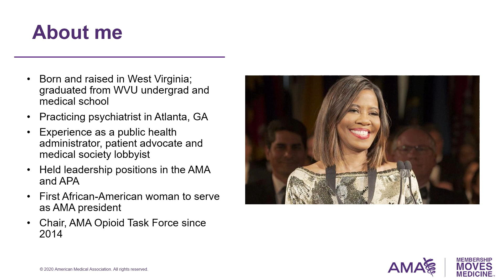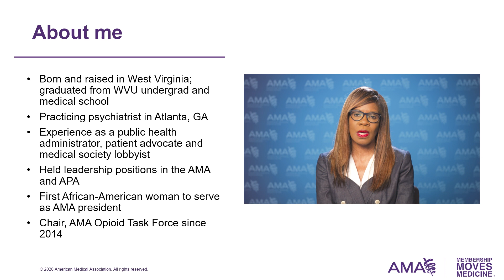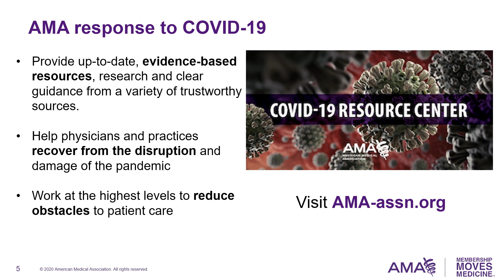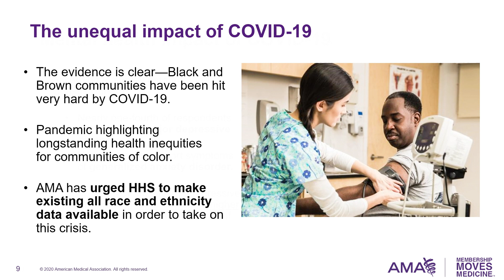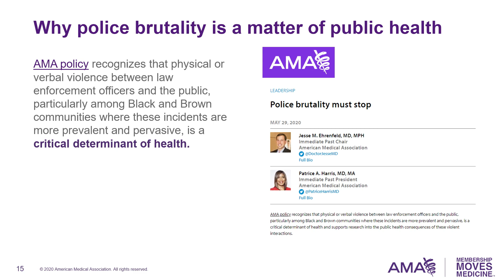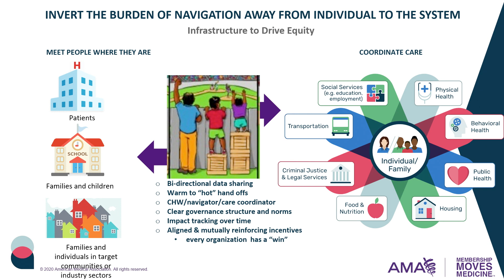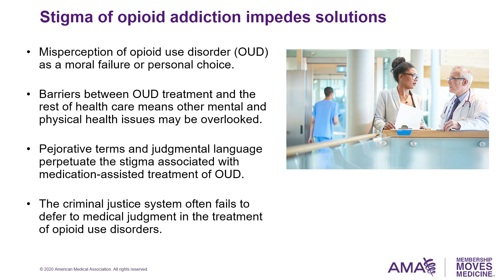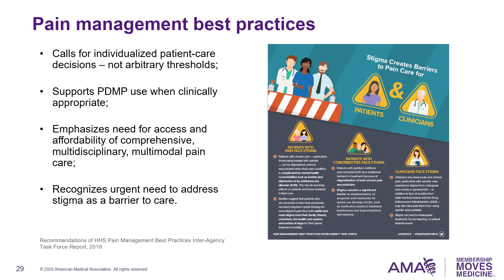2020 Arts +Advocacy Award: Patricia Harris, MD Physician Leadership + Advocacy in Times of Crisis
Patrice A. Harris, MD, MA, a psychiatrist from Atlanta, was the 174th president of the
American Medical Association and the organization’s first African-American woman to
hold this position. Dr. Harris has diverse experience as a private practicing physician, public
health administrator, patient advocate and medical society lobbyist.

Dr. Harris currently spearheads the AMA’s efforts to end the opioid epidemic and has been chair of the AMA Opioid Task Force since its inception in 2014. Dr. Harris continues to lead the task force as it works across every state to eliminate barriers to treatment, provide patients with access to affordable, non-opioid pain care, and fight the stigma faced by those with substance use disorders.

Having served on the AMA Board of Trustees since 2011, and as chair from 2016 to 2017, she has long been a mentor, role model and an advocate. Prior to serving on the board, Dr. Harris honed her broad knowledge and deep understanding of healthcare issues through various leadership roles. At the AMA these included having served for many years on the AMA Council on Legislation, including a term as chair, and on multiple AMA task forces on topics such as health information technology, payment and delivery reform, and private contracting. Beyond the AMA she has held positions of leadership with the American Psychiatric Association, the Georgia Psychiatric Physicians Association, the Medical Association of Georgia, and The Big Cities Health Coalition, where she chaired this forum composed of leaders from America’s largest metropolitan health departments.

Growing up in Bluefield, West Virginia, Dr. Harris dreamt of entering medicine at a time when few women of color were encouraged to become physicians. Dr. Harris spent her formative years at West Virginia University, earning a BA in psychology, an MA in counseling psychology and, ultimately, a medical degree in 1992. It was during this time that her passion for helping children emerged, and she completed her psychiatry residency and fellowships in child and adolescent psychiatry and forensic psychiatry at the Emory University School of Medicine.

Two themes that govern Dr. Harris’s professional life are a passion to improve the lives of children and service to others. A recognized expert in children’s mental health and childhood trauma, Dr. Harris has led efforts on both local and national levels to integrate public health, behavioral health and primary care services with supports for employment, housing and education.